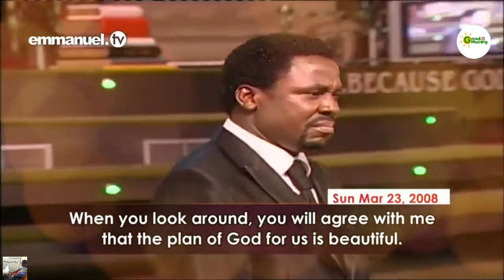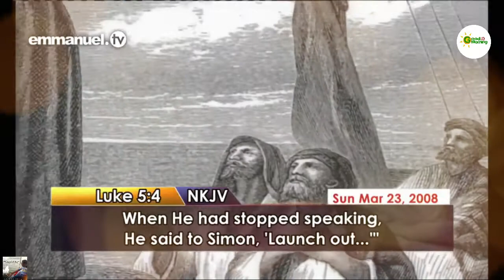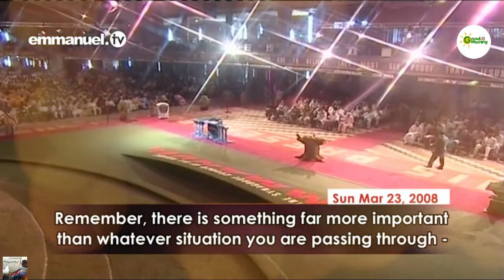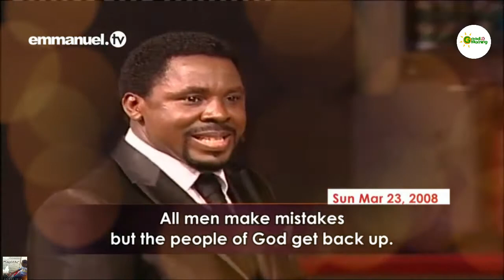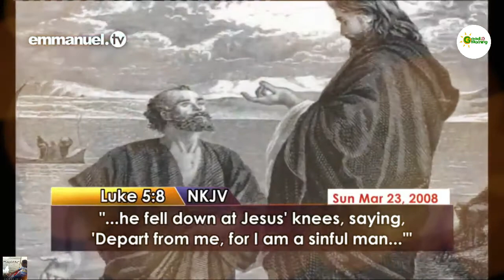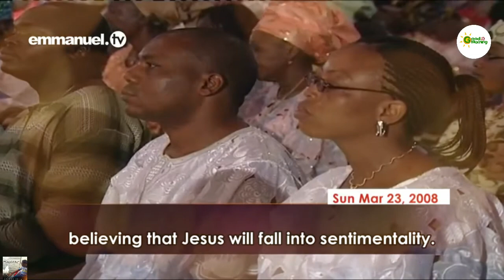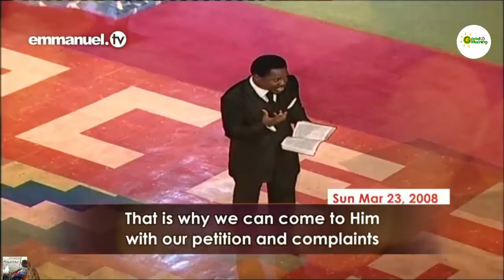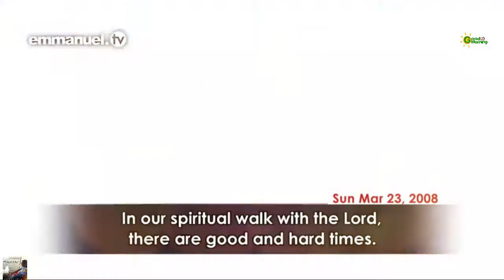TIME AND SEASON (PART 2) | Prophet TB Joshua Sermon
What is God’s purpose for your life? Learn how to think well as a Christian and look beyond your situation as you listen to the second part of this important sermon from Prophet TB Joshua titled, ‘Time & Season’.

“Think well as a Christian. Behind your situation lies God’s purpose. Whatever situation you are in - your situation may be part of the events that will reveal God’s purpose in your life.” - Prophet TB Joshua